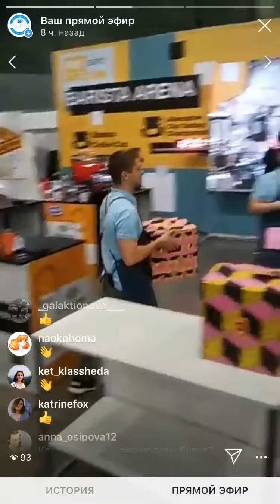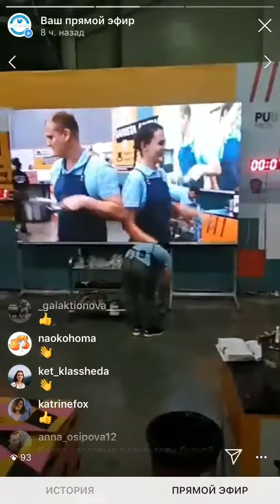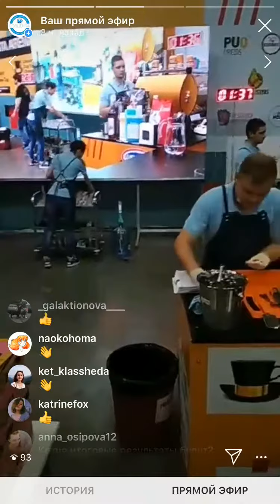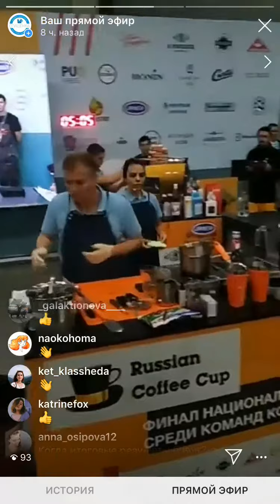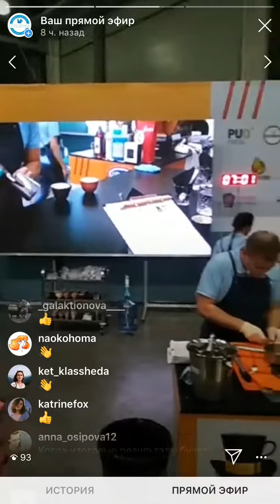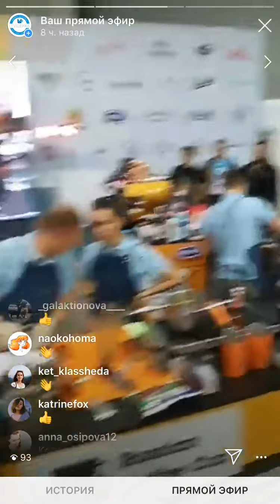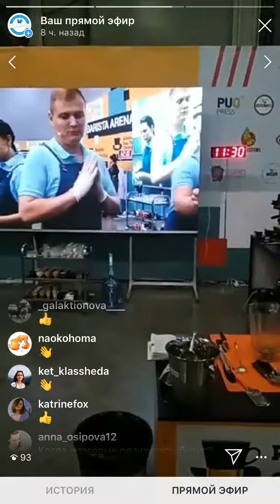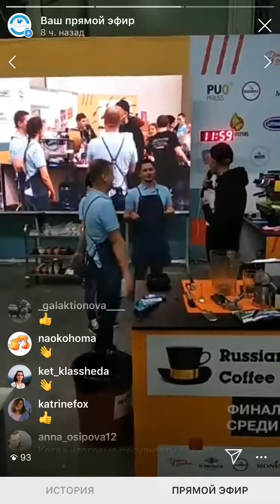Rcc москва 3-й этап прямой эфир